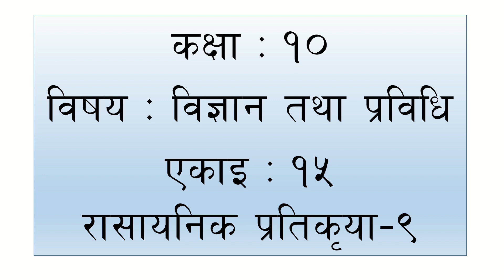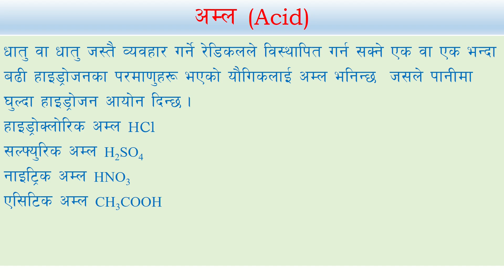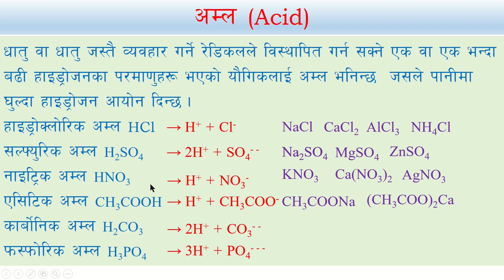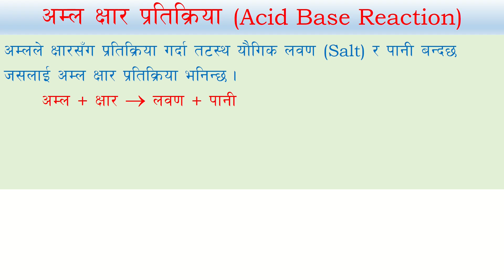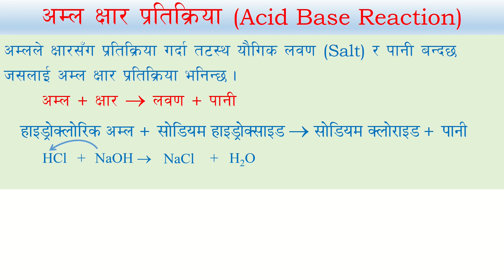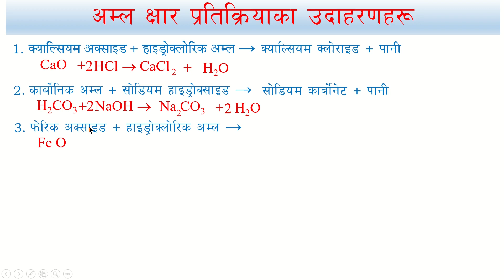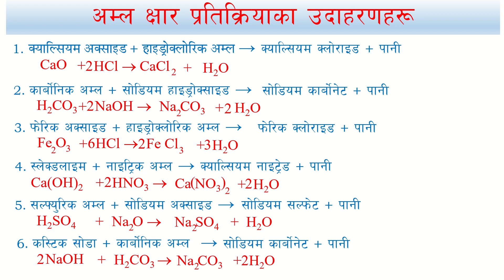कक्षा-१० रासायनिक प्रतिकृया-९ (अम्ल क्षार प्रतिकृया)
यो भिडियोमा अम्ल क्षार प्रतिकृयालाई बुझाएर प्राक्टिस समेत गराइएको छ ।